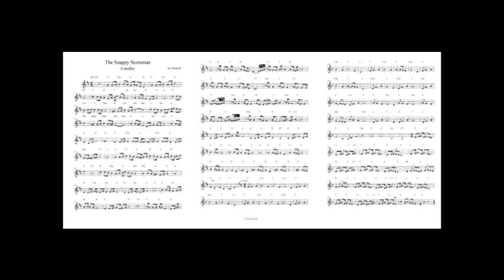The Snappy Scotsman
I'm a Scot but I'm not Scotch. Whisky (without the e) can be Scotch (with the e it's Irish) as can eggs, pancakes, tape and pies. I'm Scottish and proud of it although not obsessive about it.

When I was growing up The White Heather Club was a TV staple featuring the likes of Kenneth McKellar, Andy Stewart and the Dixie Ingram Dancers and I had this in mind when I wrote this. Medleys, of course, were a common feature of the show.

The Lombard rhythm or Scotch snap is a syncopated musical rhythm in which a short, accented note is followed by a longer, hence the title. Snappy, of course, has other connotations like smart of narky.